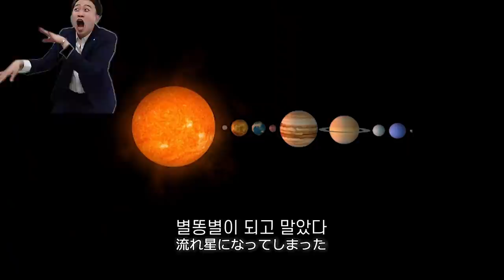동거하면서 가장 긴장되는 순간💋 [내 이름은 쿠리코 Ep.10] (ENG)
비 내리는 어느 날..
서로를 보며 두근거리기 시작했다...